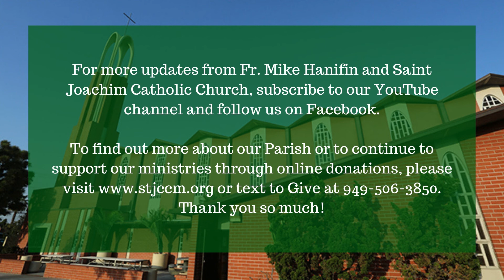In Case You Missed It with Fr. Mike Hanifin February 9th 2021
Our doors are reopening!